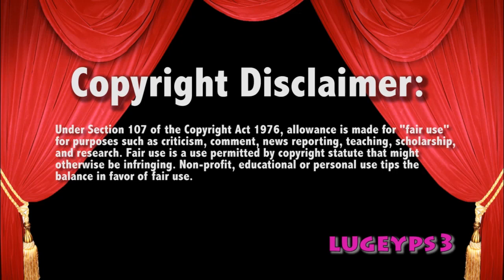WWE Smackdown 1/2/18 Becky Lynch RETURNS